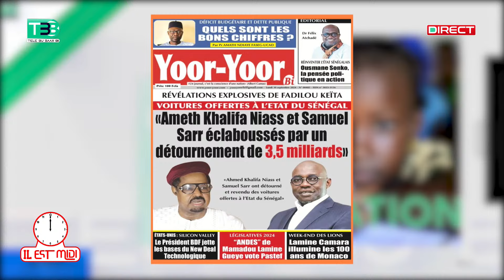Scandale à milliards Ahmed Khalifa Niass et Samuel Sarr au banc des accusés, Moustapha Mbaye révèle